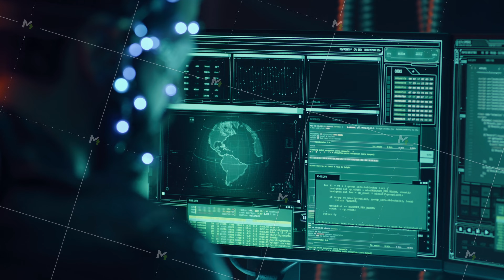Guy side view with headset and mic develops code with multiple computer screens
Side view of a young bearded guy with futuristic headset and microphone programming using multiple computer screen. Cyperpunk style. Sci-fi background. Neon lights.